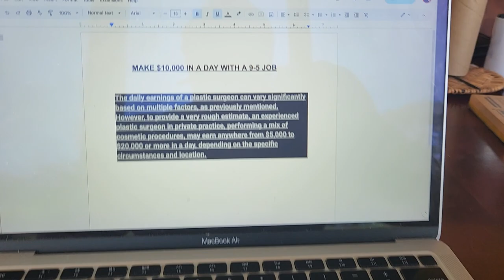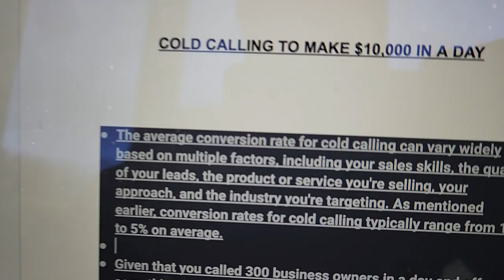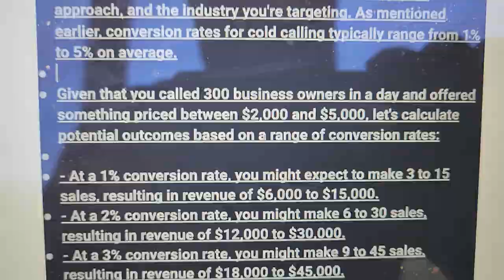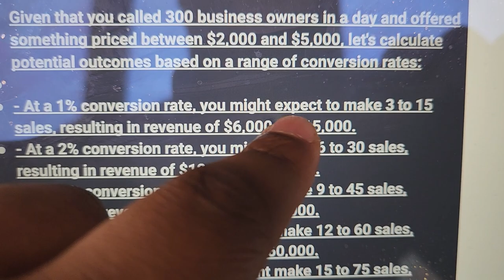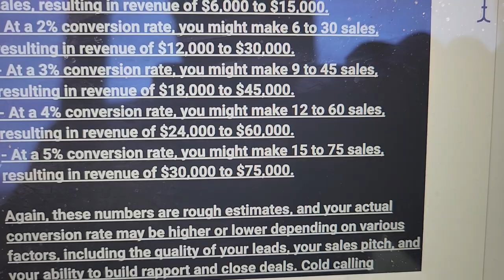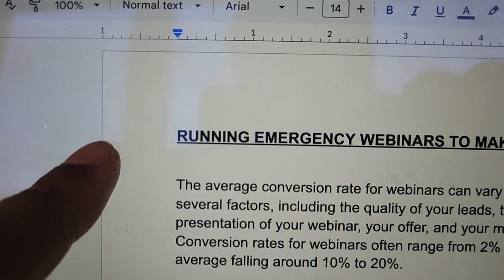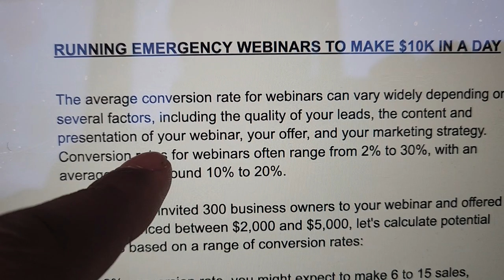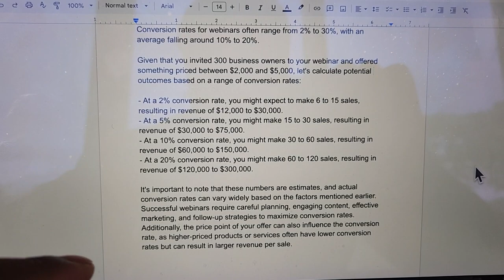If You Had 8 Hours To Make $10,000 OR DI3, Which Money Hack Would YOU Choose?😲🤔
Need to make money online fast? These fast money hacks show to how to work from home and earn money online as an agency owner. If you have ANY experience with digital marketing or if you own a social media marketing agency, this will help you bring on an abundance of clients/partners. Earning money online working from home will be easier when you do it this way! Pay attention to the entire video. take notes. then take action.